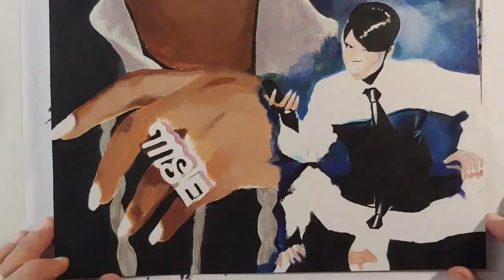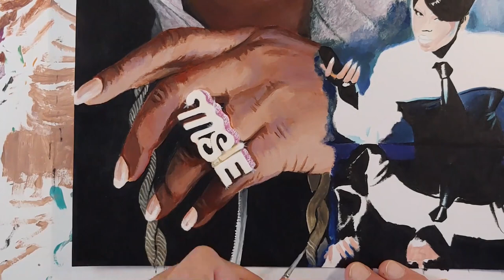Acrylic Painting of Missy Elliott / Time Lapse / AP.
Painting Missy Elliott with acryl on A3 canvas paper